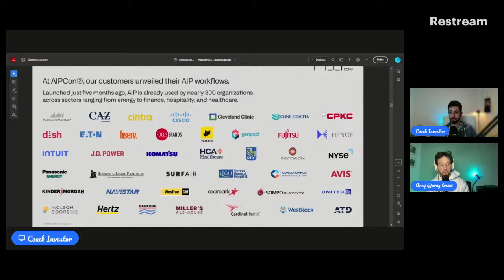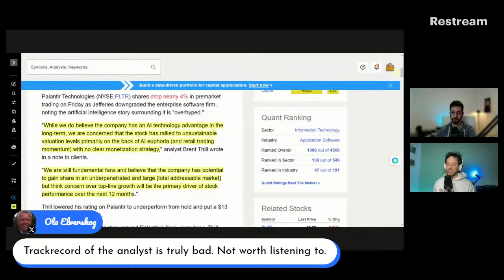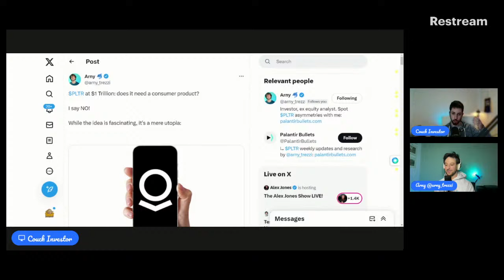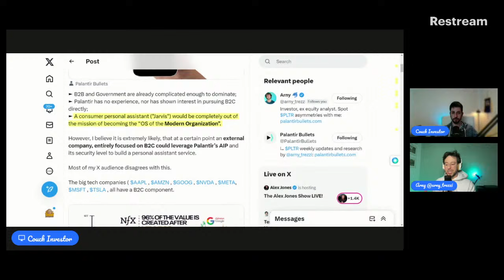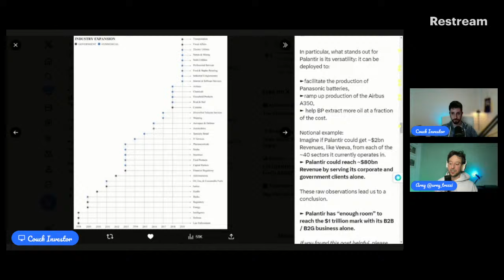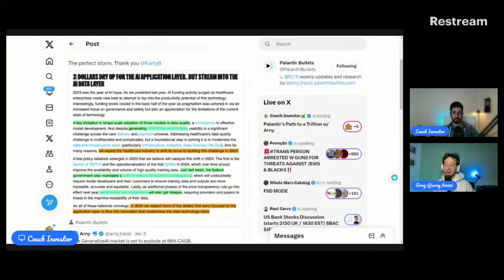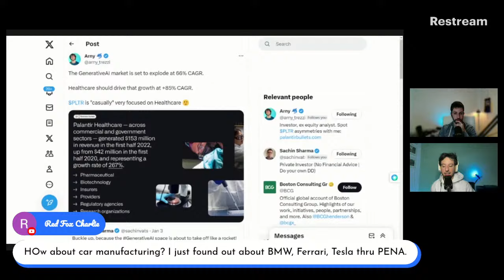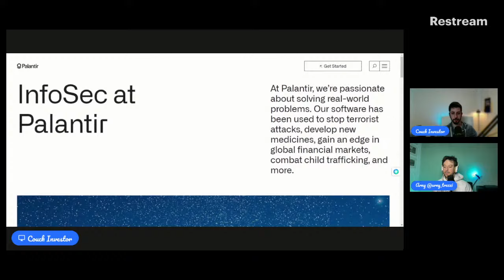Palantir's Path to a Trillion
Let's talk about Palantir's path to a trillion dollars.